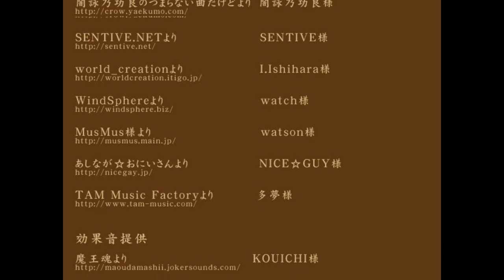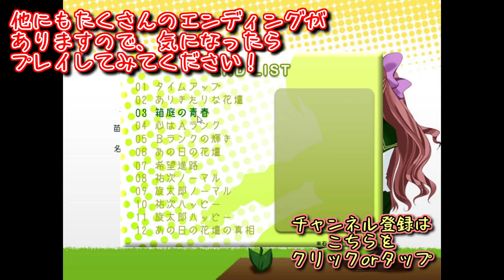この時がずっと続いて欲しいと思える、箱庭の青春【つちのなか ~園芸部員のえとせとらっ~】実況 最終回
エンド直前のこの遅すぎるタイミングでスキルを習得し始めるとはさすがこいつら

定期生放送は毎週土曜、夜遅めの時間にＹouTubeLIVEでやってます！！